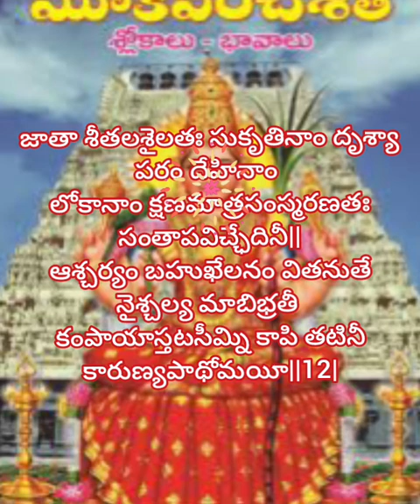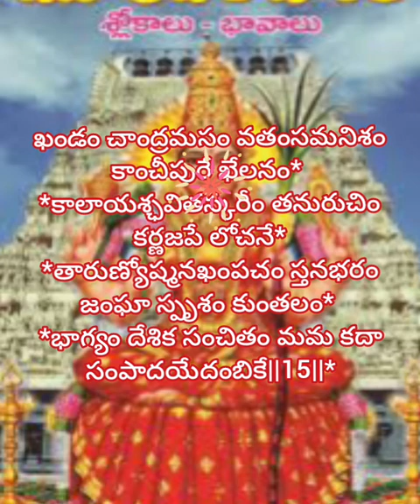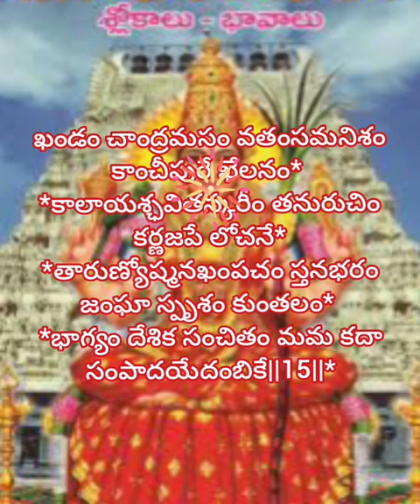మూక పంచశతి స్తుతి శతకం 11-15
భావ వివరణ కామాక్షి గారు
ముక పంచశతి
స్తుతి శతకం